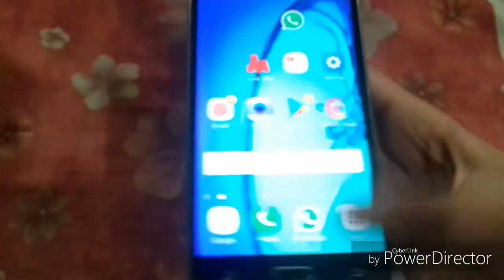Review of Samsung On7 Pro phone || TonTUF